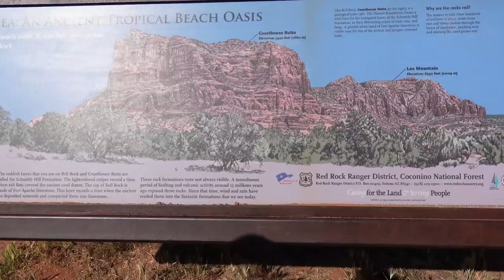~ road trippin | the finale | 8PM ~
after many moons on the road we finally get to head home. our trip was great, the sights were amazing, the company was the best and almost getting arrested was the cherry on top!